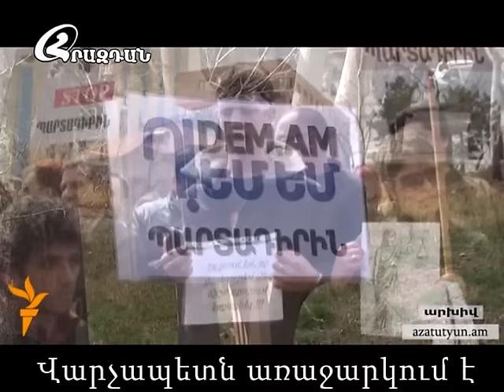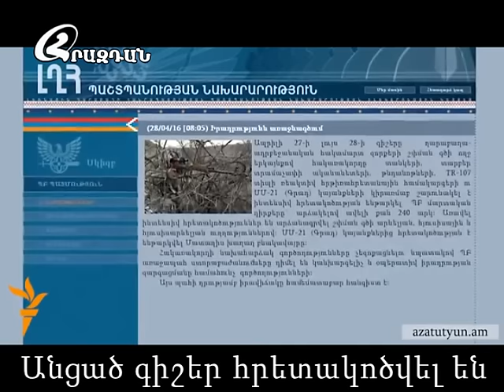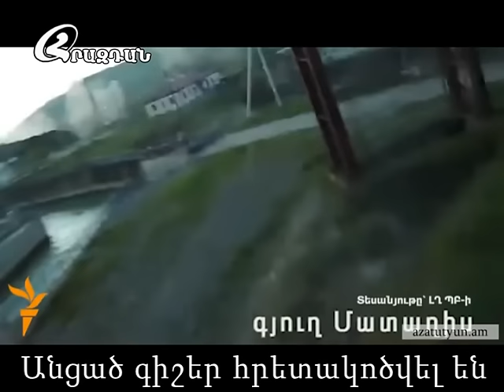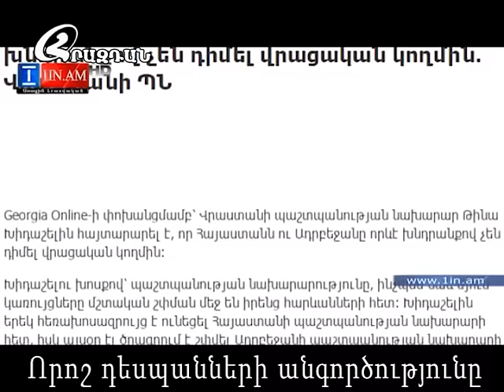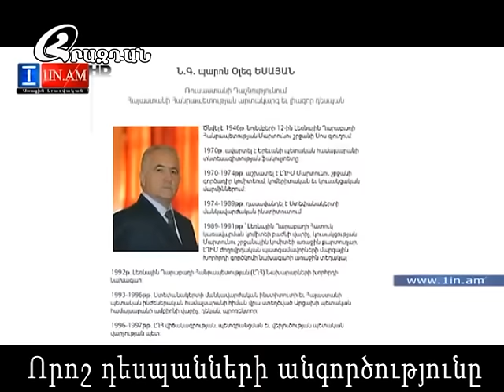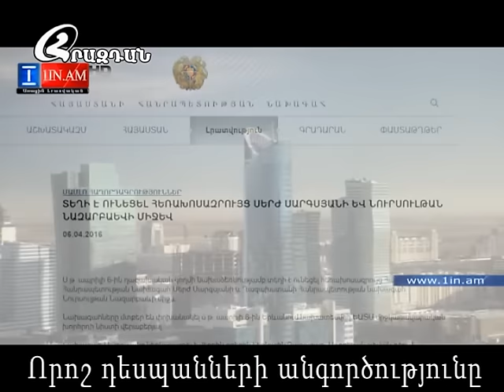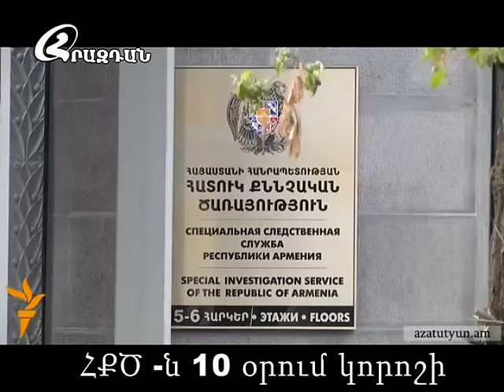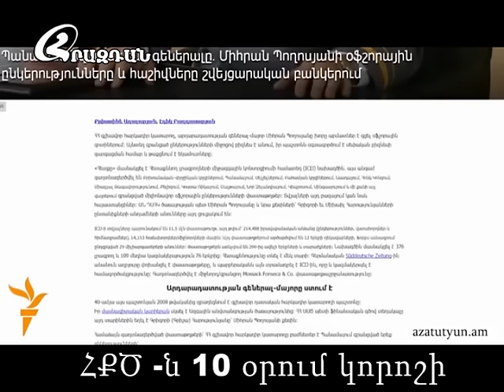hrazdantv Լուրեր 29 04 2016